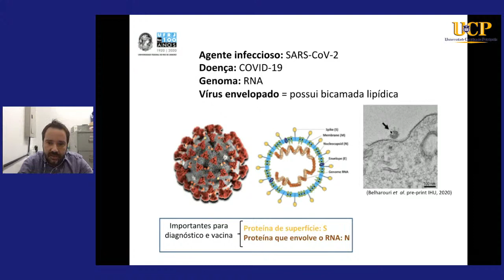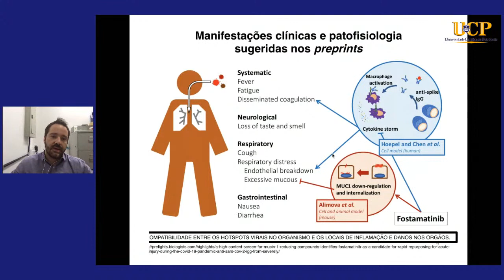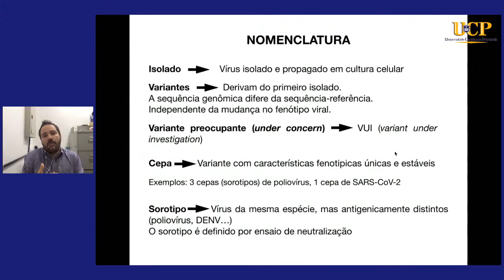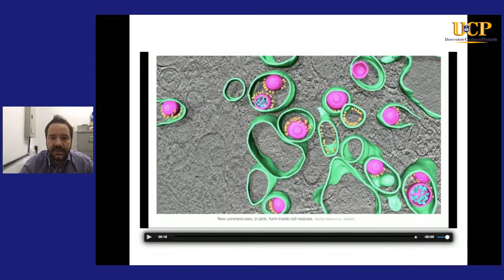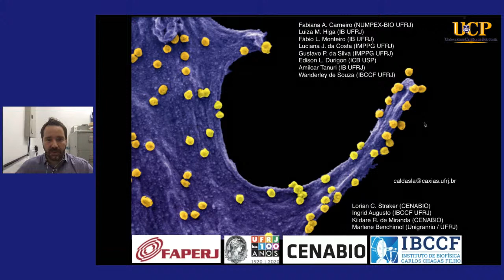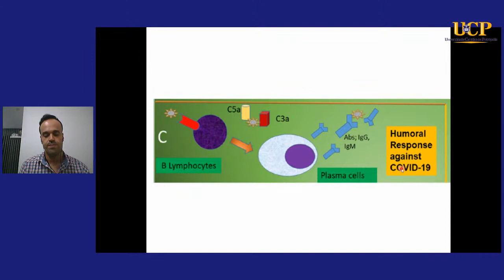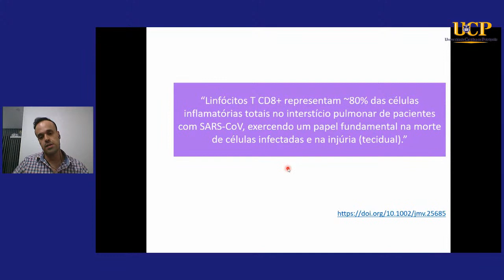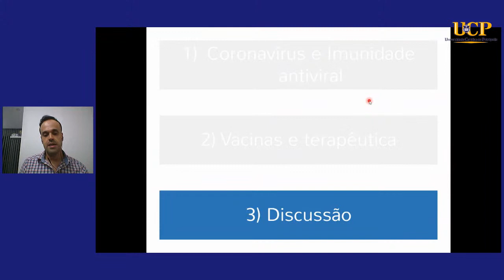Semana CCS - Do SARS-CoV2 à COVID-19, um panorama geral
O mesmo somente será disponibilizado em momento pré-determinado pelo professor responsável.